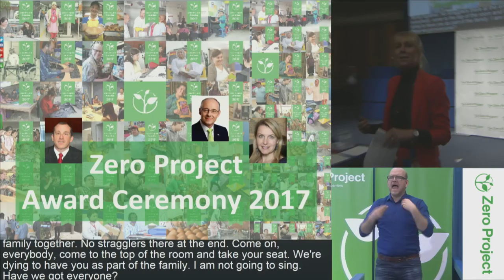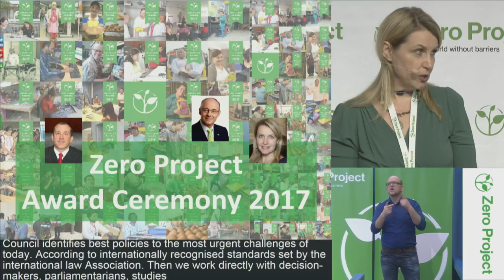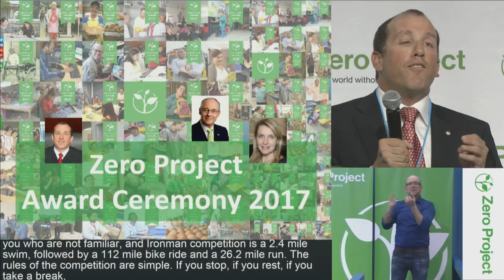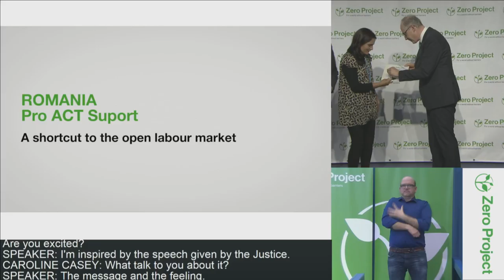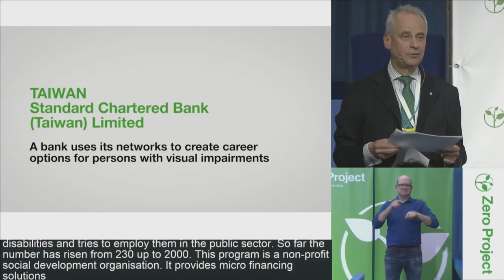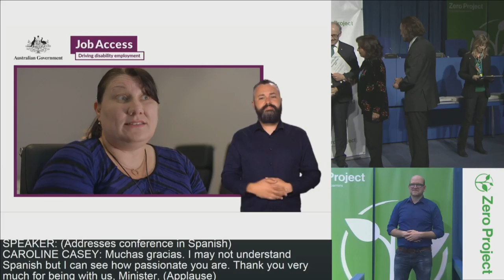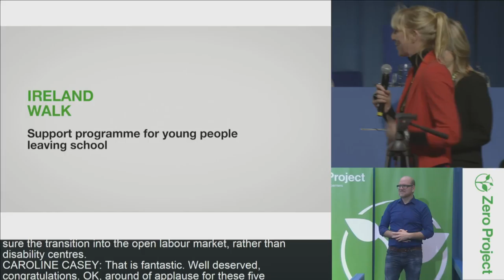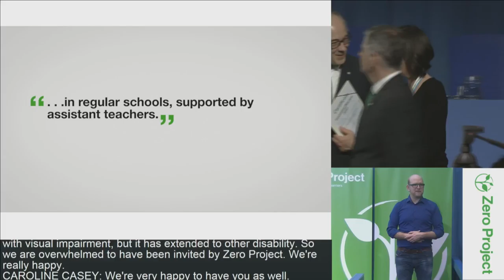ZeroCon17 — Day 2: Award Ceremony for all Innovative Practices and Policies 2017 [incl. CC]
Opening and Keynote Speechs of the Award Ceremony

Richard BERNSTEIN, Justice of the Supreme Court in Michigan, United States